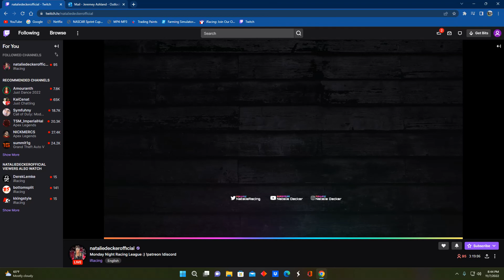Monday Night Racing (Ft: Natalie Decker)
Should change it to Tuesday Night Racing.